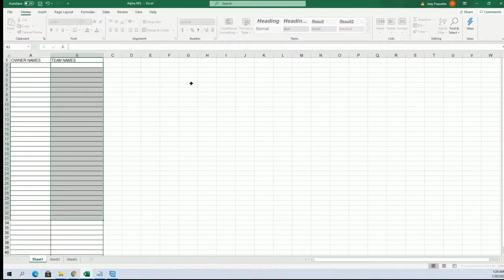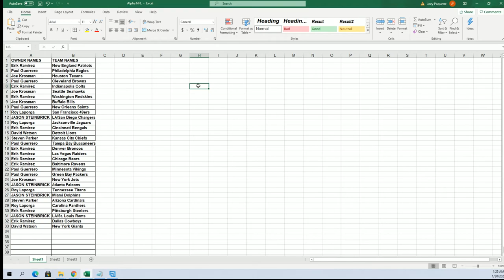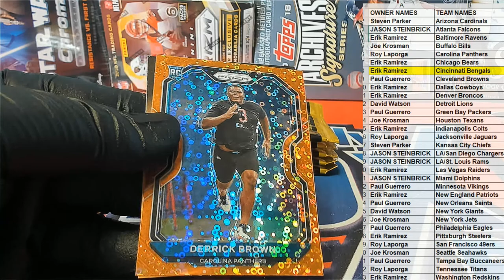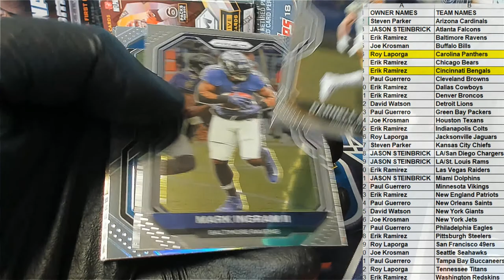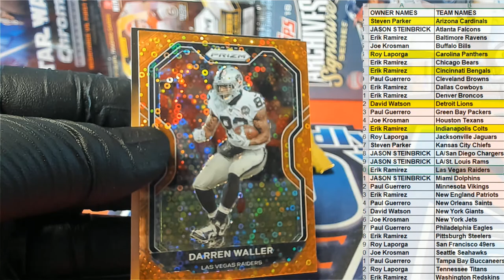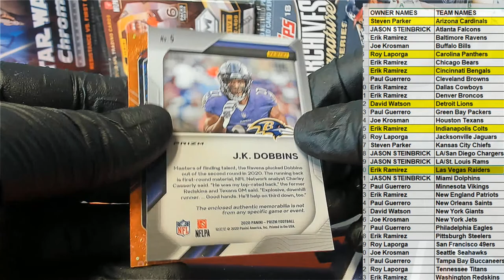2020 Panini Prizm Football Blaster ID 20PRIZMFBBLAS564